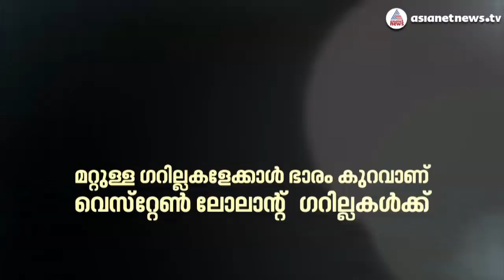Gorilla Kumbuka and his story